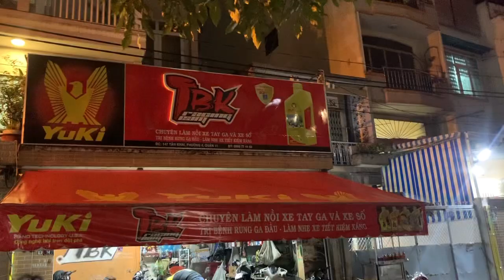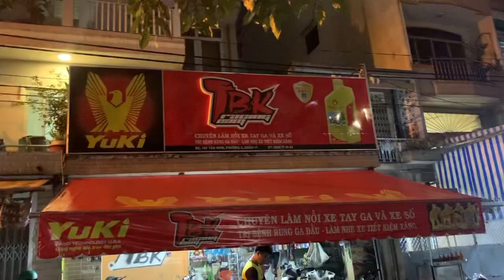Axelo 125Cc của Suzuki làm nồi đi tua nhẹ xe êm ái vì chạy nhìu năm nồi yếu hết bốc rồi tại TBK Team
Axelo 125Cc của Suzuki làm nồi đi tua nhẹ xe êm ái vì chạy nhìu năm nồi yếu hết bốc rồi tại TBK Team 147 Tân Khai P4 Q11 Bảo Hello 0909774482